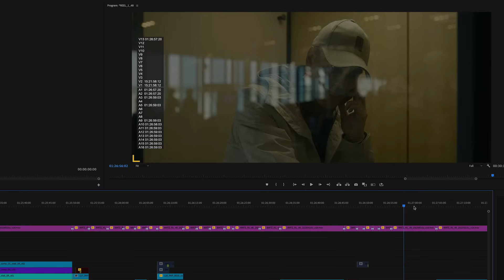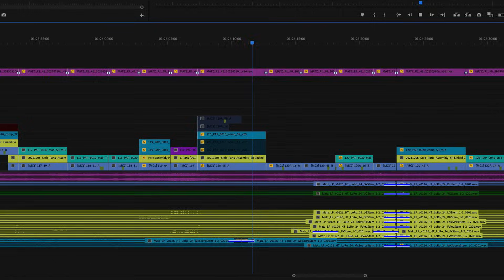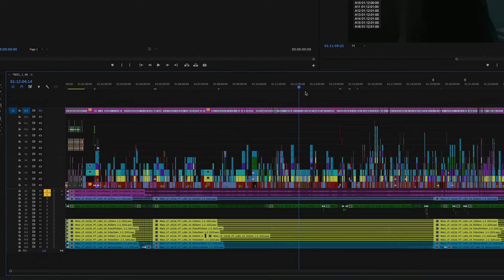Behind the Scenes of Netflix's 'The Killer' With Adobe Premiere Pro | Adobe Video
Go behind the scenes with editor Kirk Baxter and his team and learn how they used Adobe Premiere Pro to enable seamless post-production collaboration.